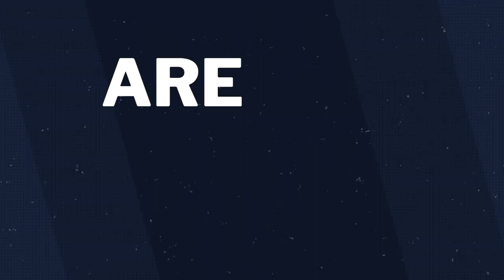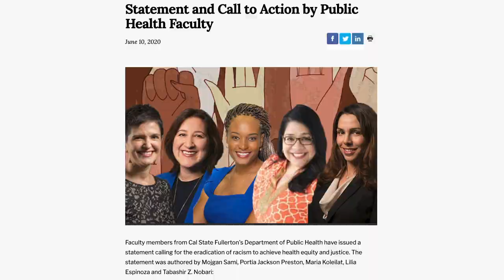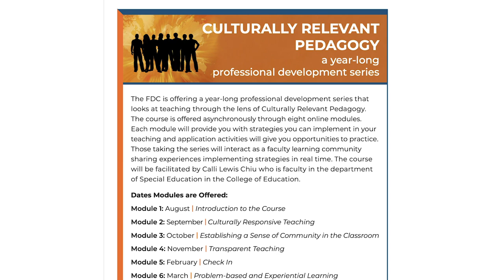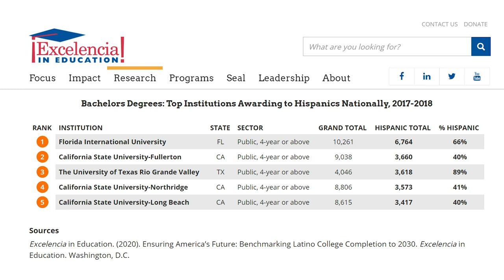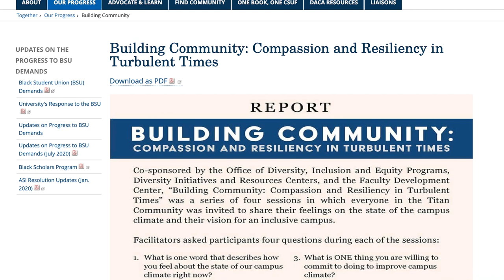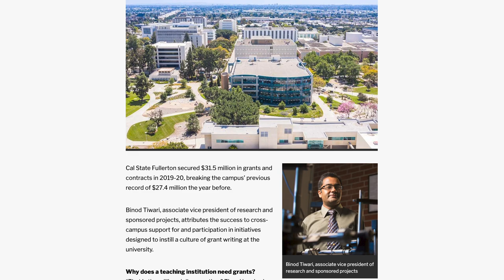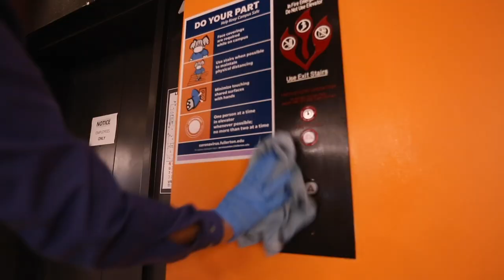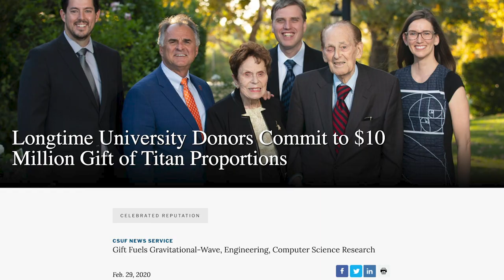CSUF 2020 Faculty and Staff Convocation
Not only will Cal State Fullerton hold its first-ever virtual convocation this year, but there will be two separate events.

While the 2020 Convocation and State of the University address is designed for faculty and staff, all are welcome. Likewise, the CSUF Student Convocation 2020 is open to all.

At the first convocation, scheduled for Thursday, Sept. 10 at 11:30 a.m., faculty and staff are invited to virtually meet Provost Carolyn Thomas, and hear from Vice President for Student Affairs Tonantzin Oseguera, ASI President Marcus Reveles and Academic Senate Chair Steve Stambough. President Fram Virjee will also deliver the annual State of the University address.

Cal State Fullerton is located in Orange County California and has nearly 40,000 students and over 2,000 full, and part-time faculty members.